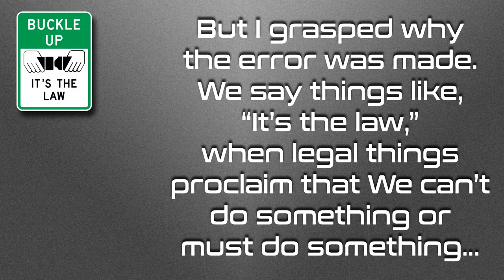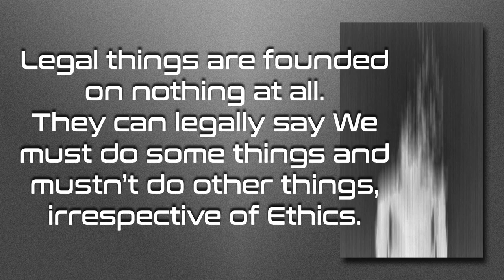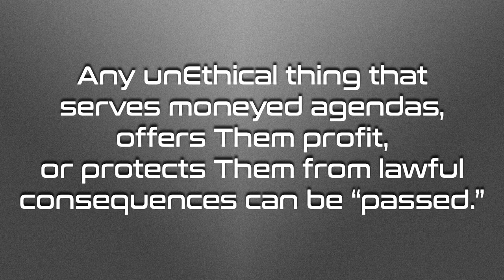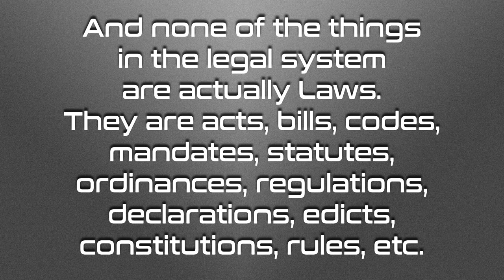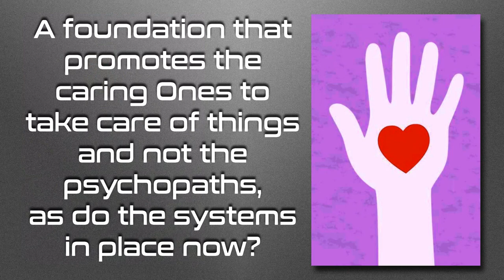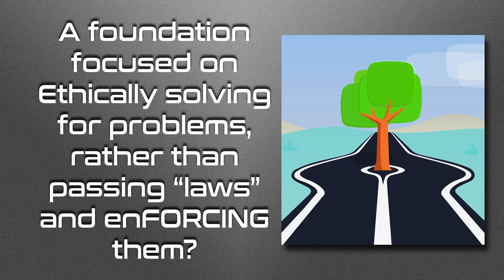The Legal System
Are legal things lawful?  Is the legal system something good for Humanity?  Does it necessarily apply to everyOne?  What are the problems with the legal system?  I examine these questions.

Love always.